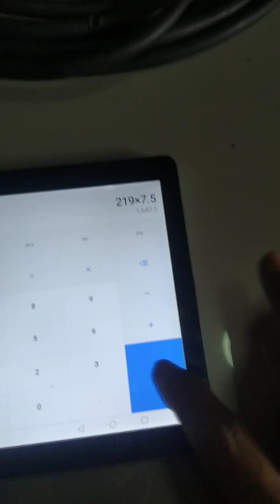กระทะไฟฟ้าสำหรับปิ้งย่างกินไฟมากแค่ไหน ลองเช็คกันดูครับ